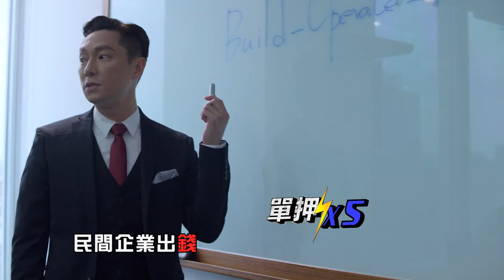傑夫有嘻哈｜SELFPICK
Jeff今天打算開門見山，提出他的早餐，表演一下特殊才藝！完整片段看這裡：